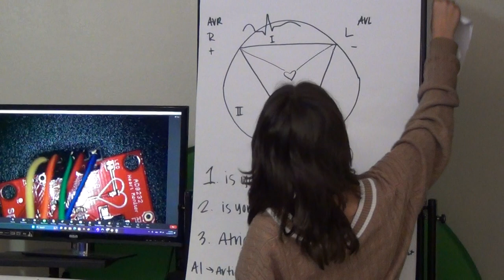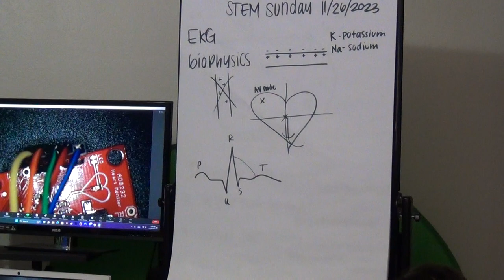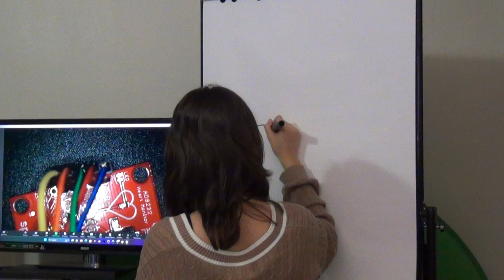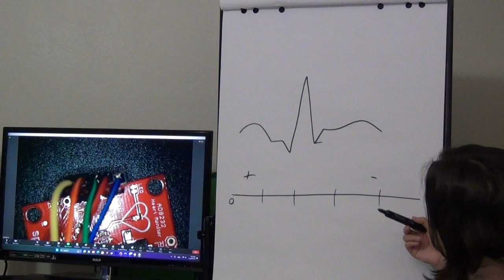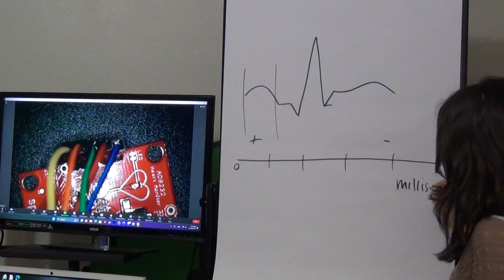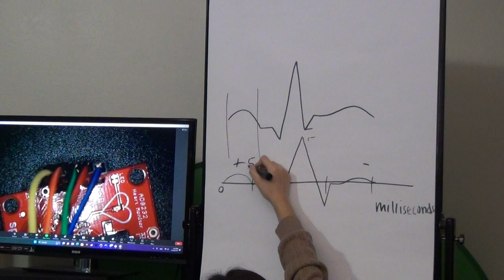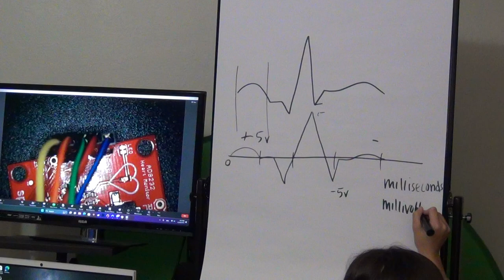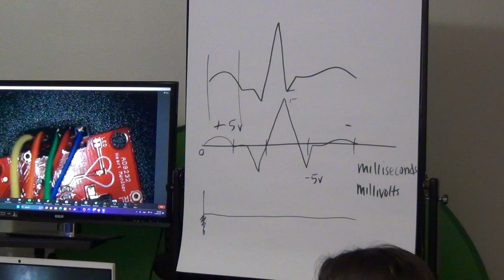EKG with smart watch, devices, and stereoscope. How to use in emergencies. Part 3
A MECATX STEM Sunday session on 112623 PART 3. . EKG with smart watch, devices, and stereoscope. How to use in emergencies. A presentation for  students. this includes a demo of various digital EKG devices that can be used by the public, such as the Echo S500 digital stethoscope with visualization of the EKG and being transmitted over the internet as a PDF file. Also a demo of electronic kits to assemble micro circuits to take EKG and simulate heart rhythms for students interested in biomedical engineering! INCLUDED IN THIS PART IS THE 3d PRINTING OF A HEART AND SKULL FOR ANATOMY INSTRUCTION.